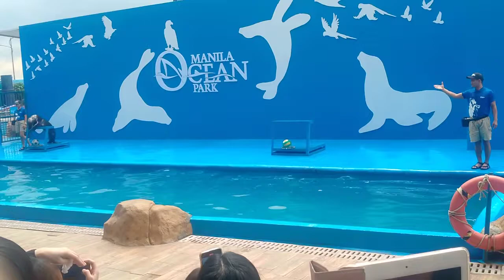Manila Ocean Park #gelitofamily Pasyal para sa Apo